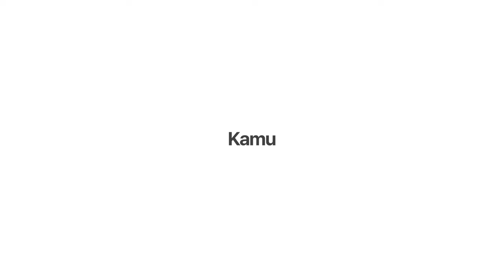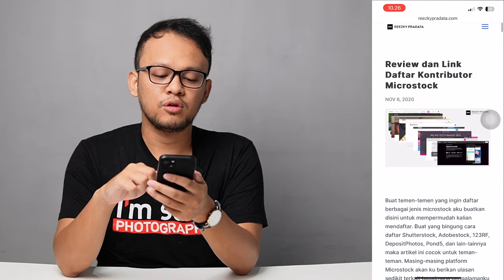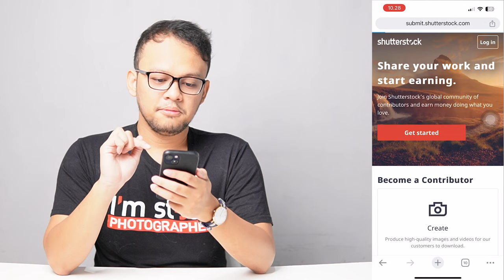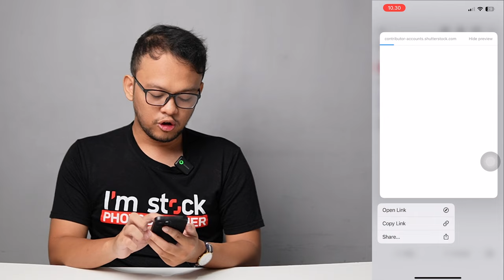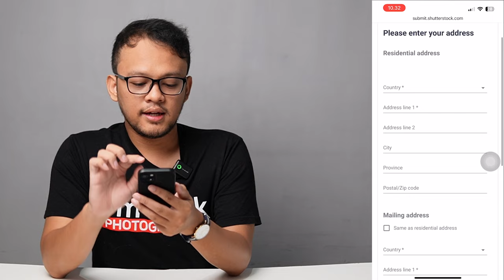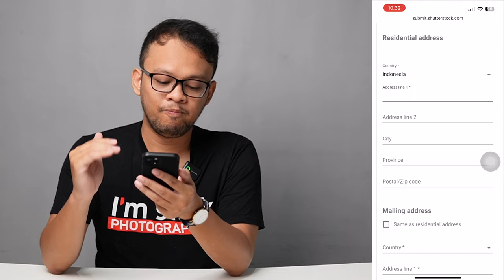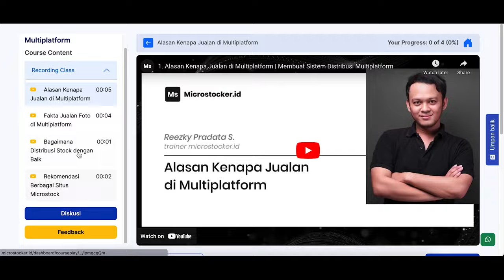Cara Daftar dan Verifikasi Email Shutterstock Contributor 2024 cuma dari HP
Buat kamu yang baru mau jadi Shutterstock contributor di tahun 2024, ataupun kamu yang susah memverifikasi email buat daftar alias kena error atau bug. Maka video ini bisa kalian tonton sampai selesai.

❗GABUNG di Platform belajar para Microstocker terlengkap dari pemula sampai Pro.

TIMESTAMP

WHO'S REEZKY?
Gw Reezky Pradata, gw merupakan fulltimer sebagai entrepenueur namun juga memiliki berbagai side hustle seperti kontributor di 10 lebih microstock, freelancer wordpress developer, drone pilot, blogger, dan konten kreator. Kunjungi berbagai media gw yang banyak sekali gw pakai untuk share ilmu di link berikut :

KONTAK - Gw sangat open terhadap pertanyaan dan kerjasama lainnya.

Cheers,
Reezky Pradata S.